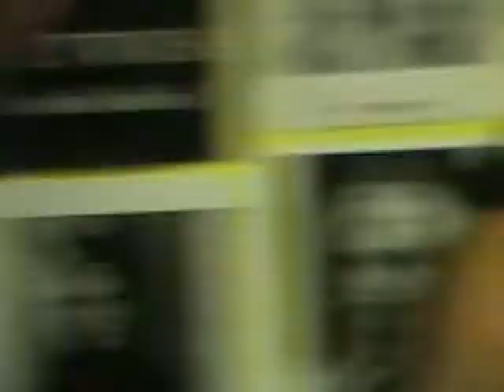THE RAMONES IN-STORE APPEARANCE 1989 - YESTERDAY & TODAY RECORDS (Miami) HQ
THE RAMONES made two in-store appearances at YESTERDAY & TODAY RECORDS in Miami at 6800 BIRD ROAD. Their first in-store was from the 1988 tour and they came back again the following year as well. Here is a short 5 minute video clip that a staff member shot before he was asked to turn it off by the band's tour manager. This is from 1989. It was a great event and over 250 people came to meet the band!